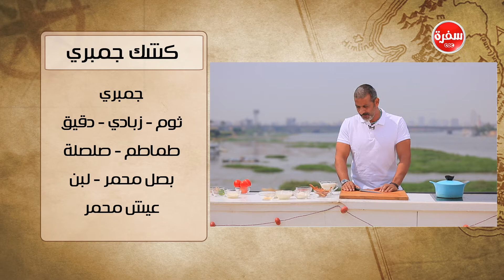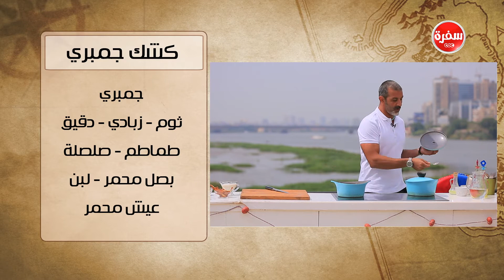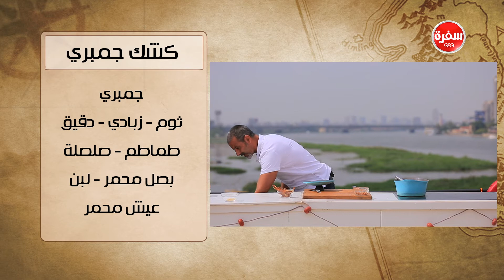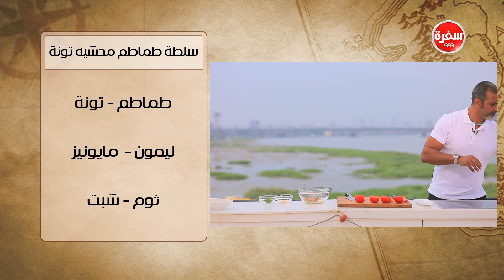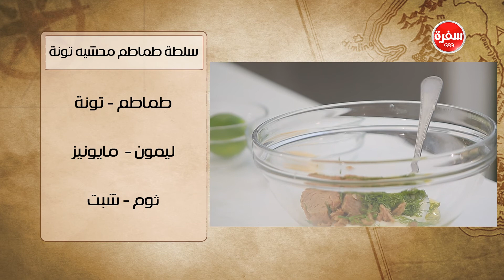كشك جمبري - سلطة طماطم محشية تونة | شبكة وصنارة (حلقة كاملة)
طريقة عمل كشك جمبري - سلطة طماطم محشية تونة    مع هشام السيد في شبكة وصنارة | 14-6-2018